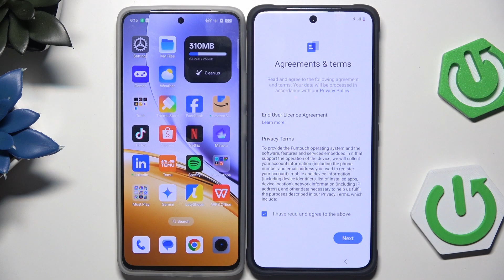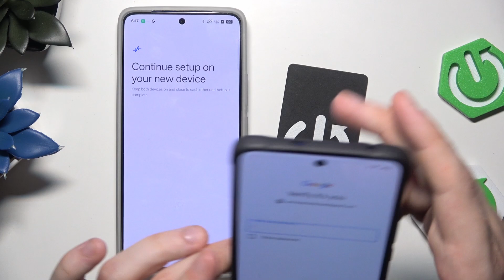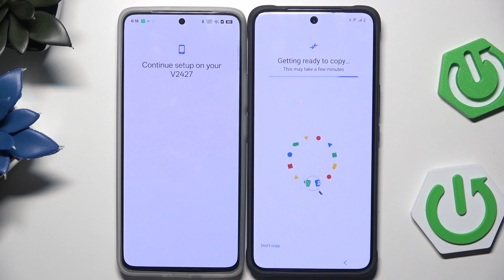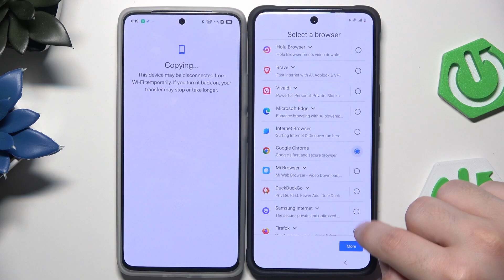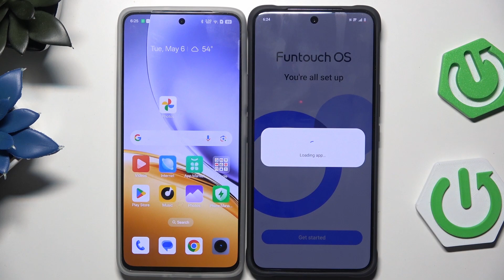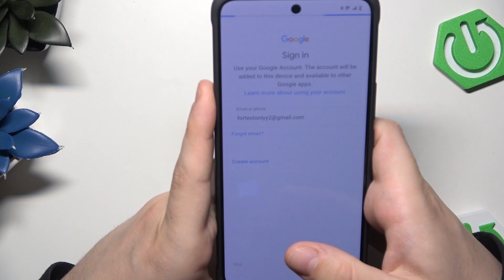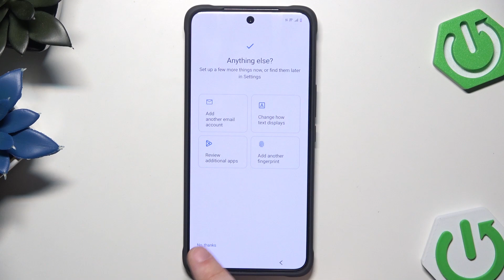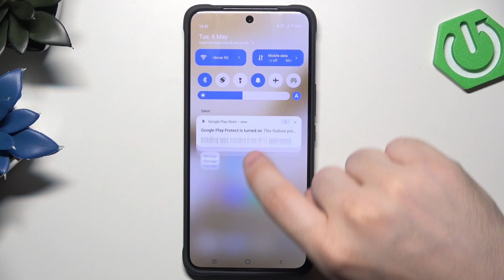VIVO V50 – How to Restore Backup and Transfer Data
If you’re setting up a new VIVO V50 or switching from another Android device, this video will show you step-by-step how to restore your backup and transfer data easily. Learn how to move your apps, photos, contacts, device settings, and more to your VIVO V50 using both direct device-to-device transfer and Google backup restore methods. We’ll guide you through scanning the QR code, selecting what data to copy, verifying your Google account, and making sure your new phone is ready to use with all your important information. Whether you’re upgrading or just want to make sure nothing is lost, follow along for a smooth data transfer experience on your VIVO V50.

How to restore backup on VIVO V50?
How to transfer data to VIVO V50 from another Android device?
How to use Google backup to restore data on VIVO V50?

0:00 Introduction
0:07 Starting VIVO V50 setup
0:34 Device-to-device data transfer method
1:29 Scanning QR code and connecting devices
2:24 Selecting data to copy (apps, photos, settings)
3:32 Waiting for data transfer to complete
4:42 Completing setup after transfer
5:42 Restoring backup from Google account
6:36 Logging in and selecting backup
7:42 Choosing what to restore
8:31 Finalizing setup and finishing data restore